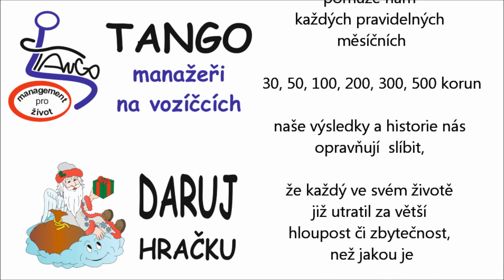Daruj hracku Tango manazeri na voziccich - udílení Ceny Ď, podekovani-blahoprani-verejne prohlaseni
Cena-Ď pro Tango – Daruj hračku, jeho Ježíšky, partnery, studenty-dobrovolníky
Takto Tango přebíralo Cenu-Ď ne za - a pro sebe, ale také za každého Ježíška Daruj hračku, každého partnera Tanga, ZP manažerů, studenta – dobrovolníka.

V srdcích a duších jste na podiu - Nová scéna Národního divadla v Praze byli s námi - blahopřejeme – děkujeme !

Nominace byly sice napsány na nás, ale každý náš partner, Ježíšek, podporovatel, přítel, student-dobrovolník, je naší součástí a cena tak patří i jemu.

Děkujeme domovům, kteří si našli chvíli času na slova, v Ceně-Ď nevídaného historického rekordu, 143 zaslaných nominací, které nám umožnily stát (vlastně sedět) na pódiích Národního divadla v Praze, Státní opery či Nové scény ND v Praze.

Považujeme za FAIR PLAY požádat domovy, aby nás ( víme, že by tak jistě znovu učinily – a velmi si toho vážíme a děkujeme! ) již nadále nenominovaly, čímž bychom jim chtěli uvolnit prostor a dát jistou „svobodu“ v nominování dalších subjektů a lidí, kteří jim pomáhají a nominaci si jistě také zaslouží a zároveň bychom chtěli tímto, dle nás férovým krokem, předejít možnému nepříjemnému pocitu domovů vůči nám v případě, že by se jednou rozhodly využít své nominace také pro jiné, nikoliv pro nás. Nebojte – Daruj hračku tu pro Vás bude, dokud bude třeba !

Co znamená být Ježíškem či partnerem Daruj hračku?
Nejen splnit sny, přání a pomoci do života.

Dáte jim tu šanci? Číslo účtu 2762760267/0100

Pomůže každých pravidelných 50, 100, 200, 300, 500 korun – jak na to – zde